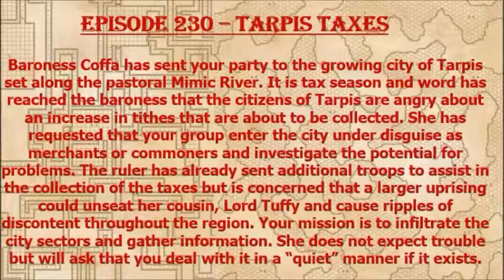Episode 230 - Tarpis Taxes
This one shot features the party getting sent into town to "observe and report" for a brewing problem. The taxes are being raised in the town of Tarpis and the baroness wants to determine if there are going to be issues.